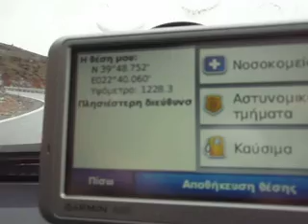PAVED ROAD TO KISSAVOS REFUGE